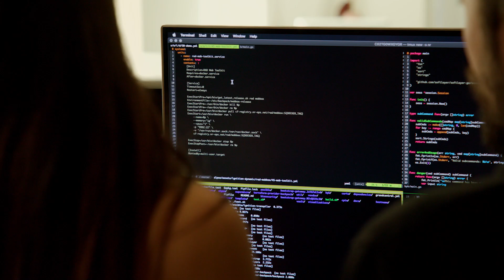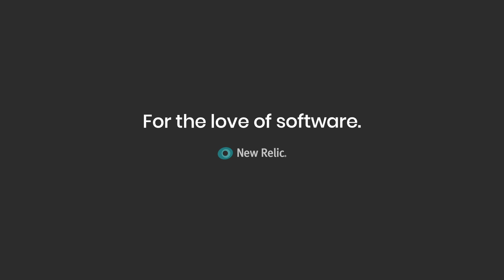To a More Perfect Internet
We can’t improve what we don’t measure. New Relic instruments, measures, and improves the code that runs the world, so we can be sure that what we build does exactly what we want.